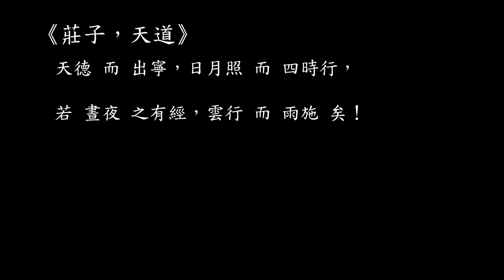【莊子門徒，第四單元 】《 莊子，天道篇: 第三講》 寓言 舜 vs 堯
《 莊子，天道篇: 第三講》 舜跟堯 主演的寓言故事:  天王之用心 ?